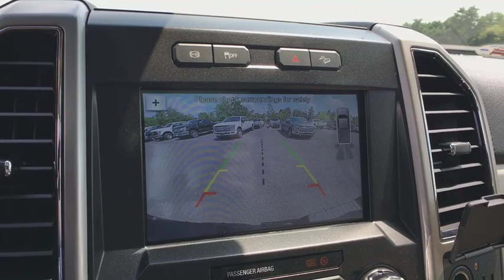2018 Ford F-250SD Chantilly, Leesburg, Sterling, Manassas, Warrenton, VA C81376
Blue N 2018 Ford F-250SD available in Chantilly, Virginia at Ted Britt Ford Lincoln. Servicing the Leesburg, Sterling, Manassas, Warrenton, VA area.